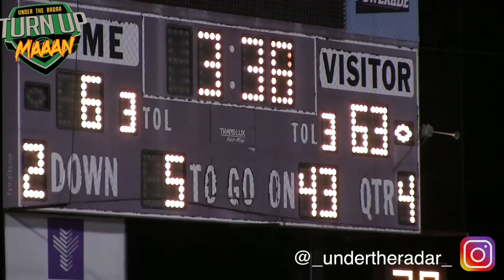🔥🔥 Texas Football | Duncanville (TX) vs Skyline (TX) | UTR Highlight Mix 2018